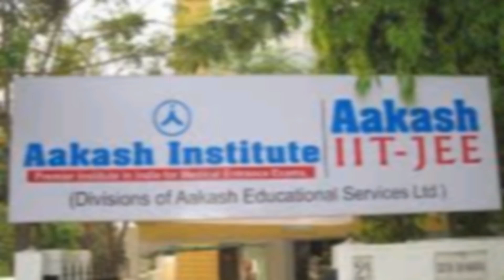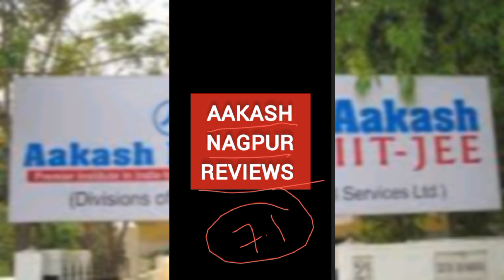Aakash Nagpur Reviews